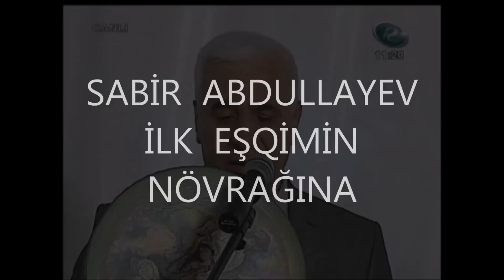SABIR ABDULLAYEV ILK ESQIMIN NOVRAGI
mugama  qiymet  verenler  beyensinler